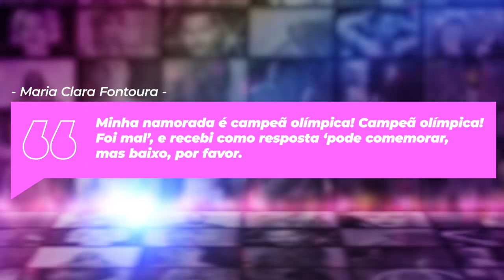Lucas Santos: Tiktok tem culpa? | Kéfera bi | Atletas LGBTs 🏅 | Sergio Marone🔥 - Deu Na Semana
Tudo que DeuNaSemana: Hétero, Lucas Santos tira própria vida | Direitos LGBT com Marina Ganzarolli: Tiktok tem culpa do bullying homofóbico virtual? | Vereador que cidade + hétero | Kéfera se declara bissexual | Thales Bretas e o filhos ❤️ | Olimpíadas: atleta com pai gay | Lésbica dedica medalha aos LGBTs | Namorada de Ana Marcela e a polícia | Daniel Radcliffe se monta | Âncora noivo de homem do tempo de jornal | Sergio Marone, Diego Sans, Marcos Goiano, Victor Ferraz e mais! 🔥

📰 🌈  Notícias na íntegra:

CLOSE CERTO

Thales Bretas na campanha da Natura e é capa da GQ

Atleta olímpico Jordan Windle atribui sucesso no esporte ao pai gay

Filipina lésbica do boxe agradece comunidade lgbt ao ganhar medalha de prata

Após comemorar ouro de Ana Marcela, namorada da nadadora tem que se explicar à polícia

Daniel Radcliffe se monta de drag e faz voguing em série da TBS

CLOSE ERRADO

Câmara de Itararé pune com censura escrita vereador que disse que iria tornar cidade 'mais hétera'

Heterossexual, filho de cantora de forró tira a própria vida após ataques homofóbicos no Tik Tok

DIREITOS LGBT com Marina Ganzarolli: Tiktok é responsável por homofobia?

DEU NO INSTA

MOMENTO TROCA-TROCA

Marcelo Cosme anuncia noivado com médico ao vivo na GloboNews: “Cumplicidade, amor e fidelidade”

Galã dos anos 90, Nico Puig comemora Bodas de Prata com o marido: “25 anos juntos”

BEM VINDO AO VALE

Âncora de jornal sai do armário e anuncia noivado com homem do tempo

Eurovision star Roxen comes out as non-binary in powerfully frank chat with fans

MOMENTO TO UMIDA

Sergio Marone lembra de ajuda pra campanha de cueca

Marcos Goiano e Diego Sans

Com participação de Victor Ferraz, cantor Lafetah mergulha no universo pornô em novo clipe